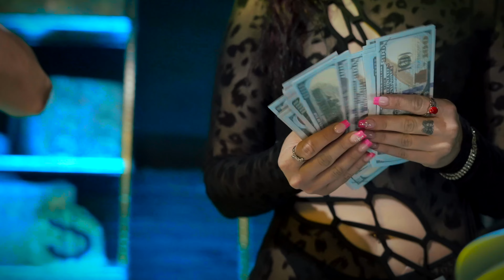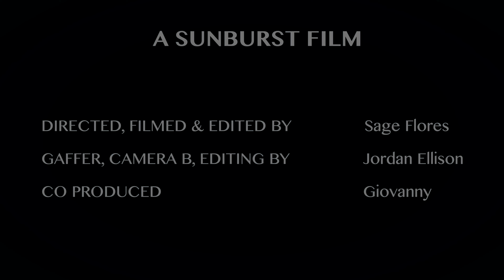Giovanny - "Como La Bebe" (Directed by Sage Flores)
Sunburst Films Presents:
Giovanny - "Como La Bebe"

Directed/Filmed/Edited by: Sage Flores
Camera B, Gaffer & Editing by Jordan Ellison